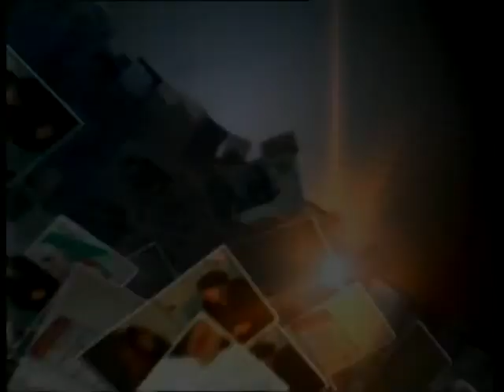Дежурный по городу 12 05 17